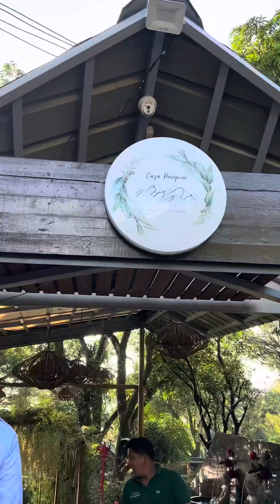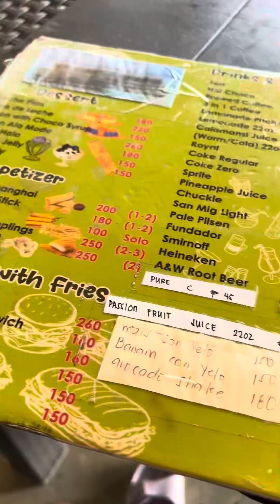Breakfast in caza peregrine restaurant #2023